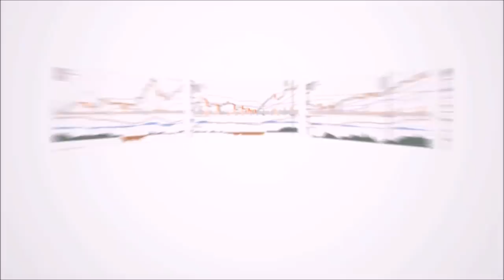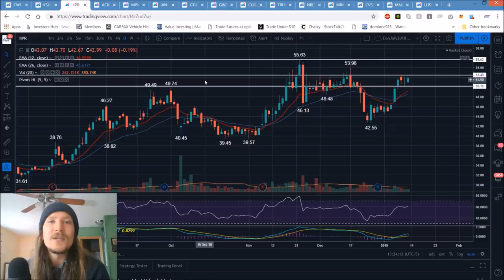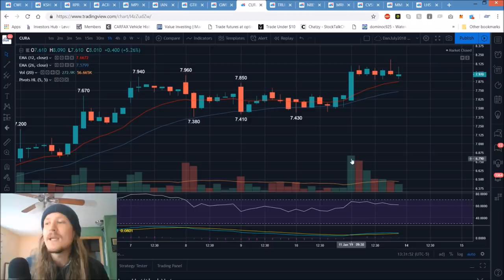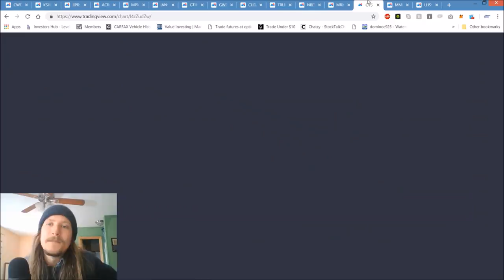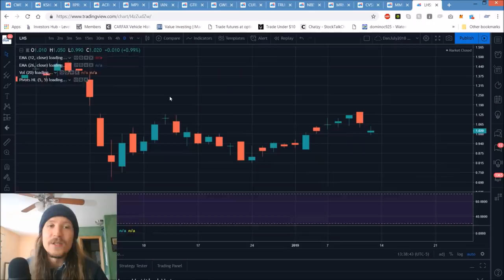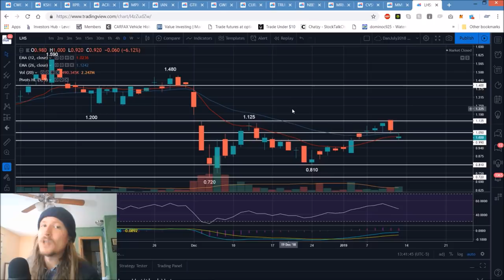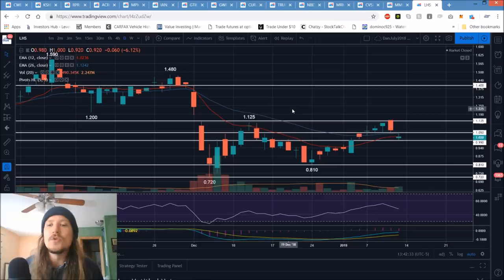US Marijuana Stocks Technical Analysis Chart 1/12/2019 by ChartGuys.com